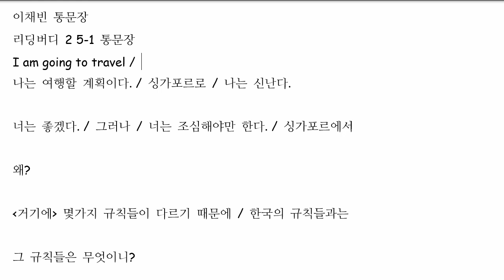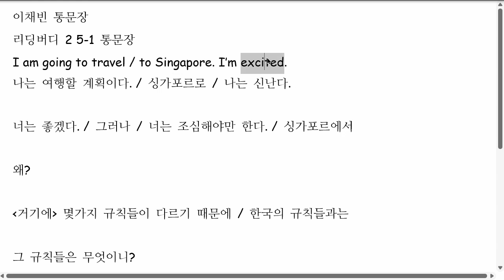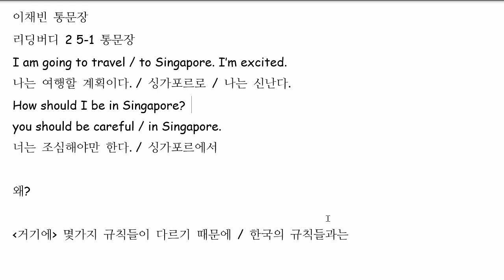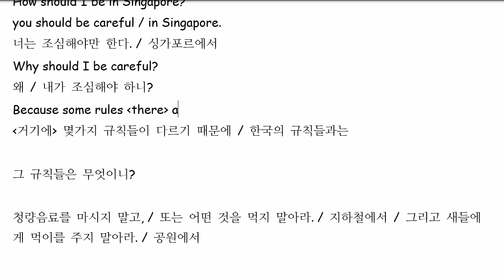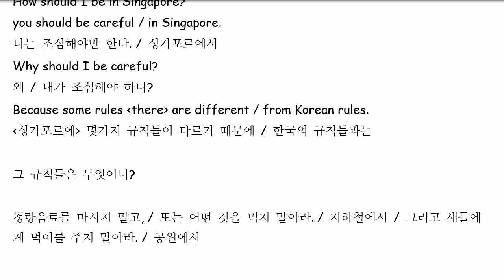이채빈 2022 09 26 통문장 성취도 95